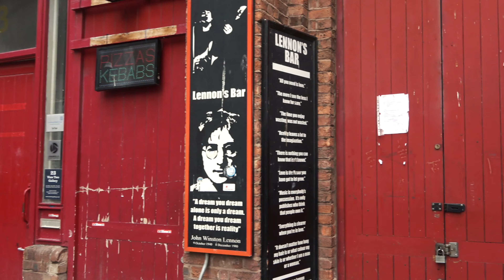Liverpool: "Beatles and Pandeiro" ft. Milena Sá & Jo Herring (Part 2) [Subtitled]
(Legendas em Português/Subtitles in English)
England is the 6th country visited by the "Music Es Un Voyage" project by Luis Reys. We're still on the road.

In this episode Luis goes to a Brazilian percussion workshop with Milena Sá. She tells Luis about her dream of forming a Choro band in Liverpool and leaving her own musical contribution to the city.

Luis also meets Jo Herring, a composer from Manchester who become a musician in Liverpool, inspired by the lively music scene of the city.

LINKS

MILENA SÁ

JO HERRING

Seawitches on Facebook

PORTUGUÊS:

Inglaterra é o sexto país visitado pelo projeto "Music Es Un Voyage" de Luis Reys. Continuamos na estrada. Apoie e acompanhe
a série completa.

Neste episódio Luis vai ao workshop de percussão da Brasileira Milena Sá. Ela conta a Luis sobre seu sonho de formar uma banda de choro em Liverpool e deixar uma herança musical na cidade.

Luis também encontra Jo, uma compositora de Manchester que se tornou musicista em Liverpool, inspirada pela animada cena musical da cidade.

MUSIC ES UN VOYAGE
Follow us on / Siga no:

Quer fazer parte do projeto também? Escreva para nós :-)